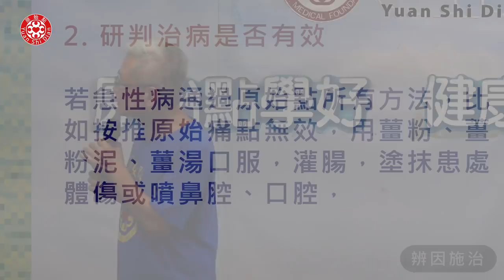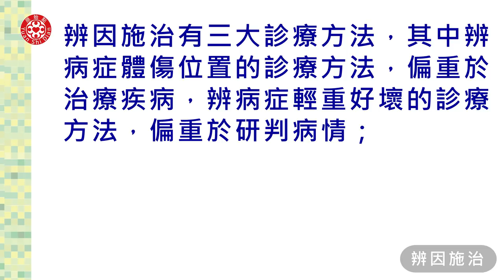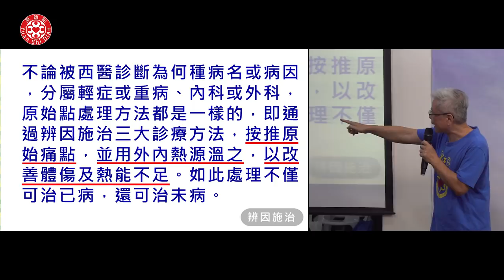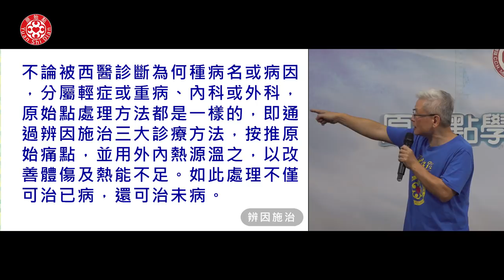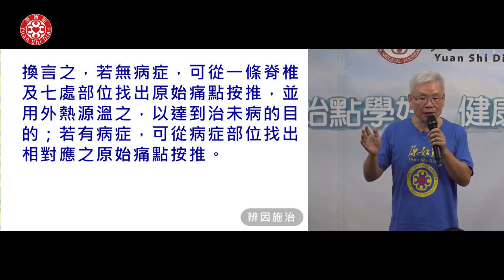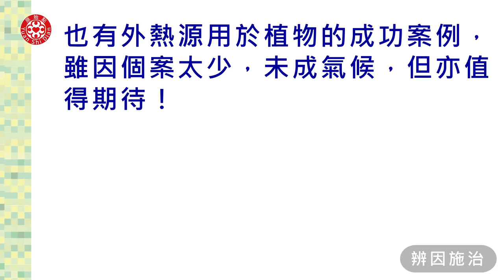2019志工實務操作C-4